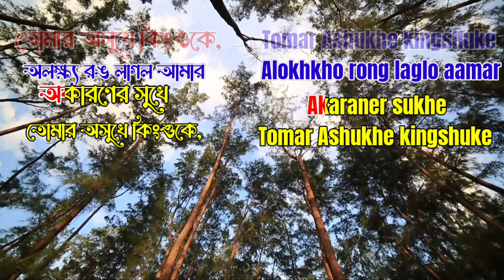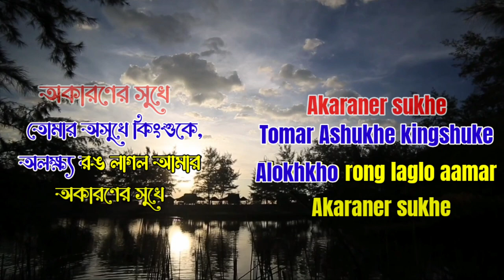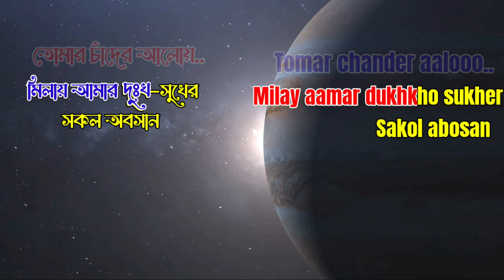Fagun Haway Haway | Rabindra Sangeet | Karaoke | ফাগুন হাওয়ায় হাওয়ায় করেছি যে দান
Presenting Fagun Haway Haway Rabindra Sangeet Karaoke.This popular Rabindra Sangeet originally Sung by Lopamudra Mitra. Phagun Haway Haway Lyrics In Bengali Written by Rabindranath Tagore. Same song is sung by Jayati Chakraborty, Srikanto Acharya, Arnob, Mahtim Shakib And Many Various Artists In Their Own Way. Enjoy & Sing this rabindra sangeet song on the eve of Rabindra Jayanti (Rabindranath Tagore birth Anniversary)

Song : Fagun Haway Haway
Lyricist : Rabindranath Tagore
Taal : Dadra
Parjaay : Prakriti 241
Upa-parjaay : Basanta 54

Lyrical track for reference 👇👇

Fagun Haway Haway Song Lyrics In Bengali :

ফাগুন হাওয়ায় হাওয়ায় করেছি যে দান
তোমার হাওয়ায় হাওয়ায় করেছি যে দান,
আমার আপনহারা প্রাণ,
আমার বাঁধন ছেঁড়া প্রাণ

তোমার অশোকে কিংশুকে,
তোমার অশোকে কিংশুকে
অলক্ষ্য রঙ লাগল আমার অকারণের সুখে।
তোমার ঝাউয়ের দোলে..
মর্মরিয়া ওঠে আমার দুঃখরাতের গান,

পূর্ণিমা সন্ধ্যায়, তোমার রজনীগন্ধায়
রূপসাগরের পাড়ের পানে উদাসী মন ধায়,
তোমার প্রজাপতির পাখা,
তোমার প্রজাপতির পাখা
আমার আকাশ চাওয়া মুগ্ধ চোখের
রঙিন স্বপন মাখা,
তোমার চাঁদের আলোয়..
মিলায় আমার দুঃখ-সুখের সকল অবসান।

আমার আপনহারা প্রাণ,
Fagun Haway Haway Song Lyrics In English :

Fagun Haway haway
Korechi je daan
Tomar Haway haway
Korechi je daan
Fagun Haway haway
Korechi je daan

Tomar ashoke kingshuke
Alokhkho rong laglo aamar
Akaraner sukhe
Tomar jhau-er dole
Marmoriya othe aamar
Dukhkho rater gaan

Purnima sondhay
Tomar rajani gondhay
Roopsagarer parer pane
Udashi mon dhay
Tomar projapatir pakha
Aamar aakash chawa
Mugdho chokher rongin swapan makha

Tomar chander aalo
Milay aamar dukhkho sukher
Sakol abosan